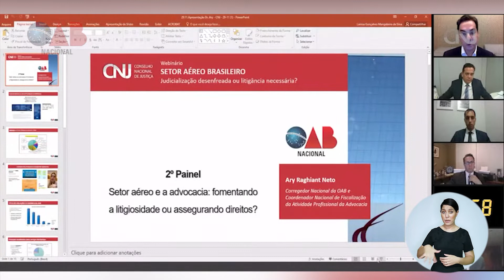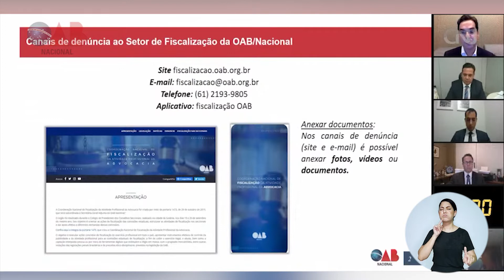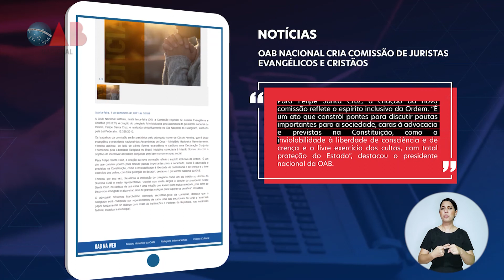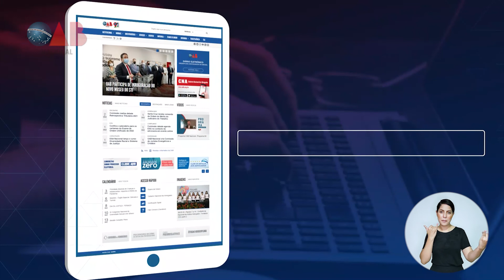Programa OAB Nacional - Edição 79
Acompanhe o Programa OAB Nacional veiculado na TV Justiça e fique por dentro dos últimos acontecimentos da Ordem.